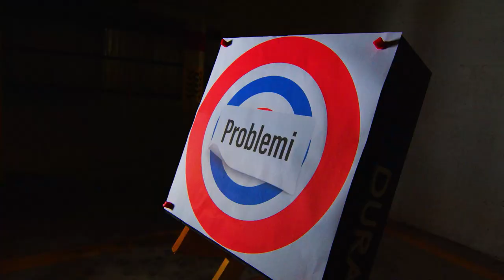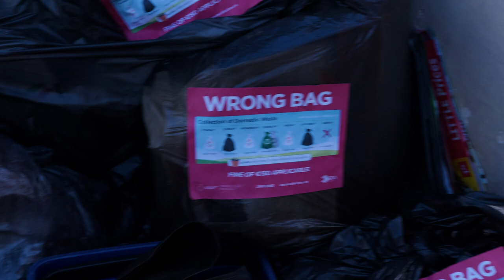Shooter Tv Show Episode 27